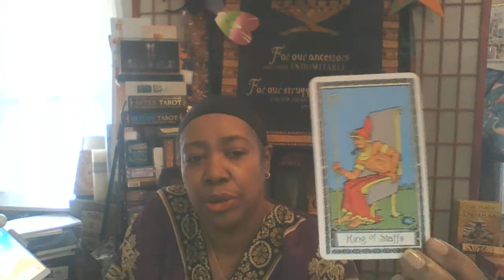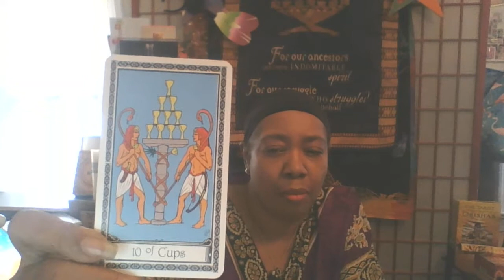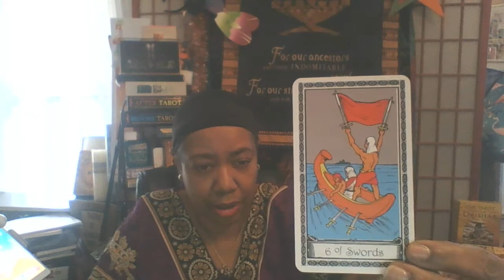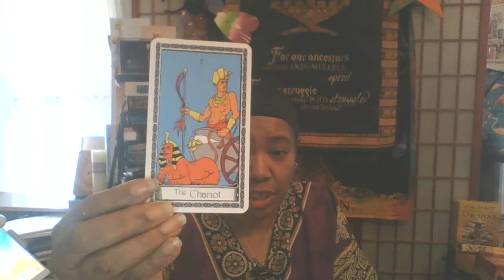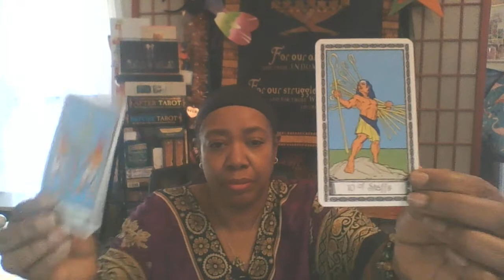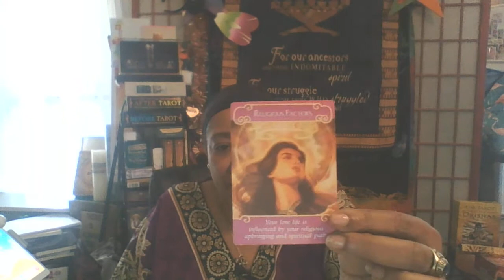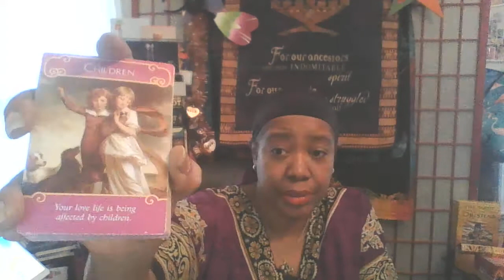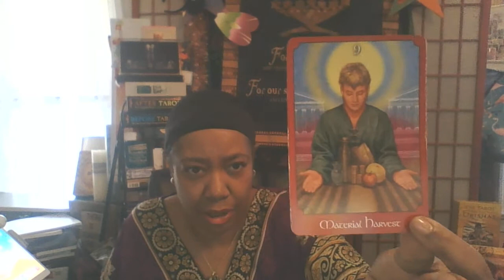GEMINI : KNOWING WHAT YOU KNOW...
The National Suicide Prevention Lifeline (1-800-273-TALK [8255]) is a United States-based suicide prevention network of 161 crisis centers that provides a 24/7, toll-free hotline available to anyone in suicidal crisis or emotional distress.

Book an Intuitive Tarot/Oracle Card Reading & more

$IyaEgunde

FEATURED DECKS
THE POWER OF THE RUNES by US GAMES SYSTEMS
“The Orisha Tarot” by Andrew McGregor
“Patakis of The Orisha Tarot “ by Andrew McGregor. Llewelyn Publishing
“Black Angel Cards”: Earthlyn Manuel
AKASHIC TAROT: S.A. KLINGER / S.A. TAYLOR
ROMANCE ANGEL ORACLE: DOREEN VIRTUE
CONSCIOUS SPIRIT ORACLE: KIM DREYER
NUMEROLOGY GUIDANCE: MICHELLE BUCHANAN
GODS/TITANS GODDESSES/SIRENS ORACLES by S. DeMarco & T. Manton
PATH OF THE SACRED MASCULINE by K.Kiester

GODDESS GUIDANCE ORACLE: D. VIRTUE

DIVINE MASCULINE & FEMININE RE-UNITED: CHRISTABEL JESSICA
Mystic Moon Oracles Decks by MYSTIC MOON (Angela)

MAGICAL MERMAIDS & DOLPHINS : D. VIRTUE

VICE VERSA TAROT : LUNEA WEATHERSTONE
BEFORE TAROT : CORRINE KENNER, PIETRO ALLIGO, SIMONA R. EON
AFTER TAROT : : KENNER, ALLIGO, MASSAGLIA
CRYSTAL VISION TAROT : JENNIFER GALASSO
TAROT OF THE ORISHA: ZOLAK & DURKON
UNTIL TODAY: IYANLA VANZANT
LOVERS ORACLE: TONY CARMINE SALERNO
TAROT OF SEXUAL MAGIK : LO SCABERO
ISIS ORACLE: ALANA FAIRCHILD

IYA PATSY
IFA MIDWIVES INC
53 E. MERRICK ROAD
SUITE #368